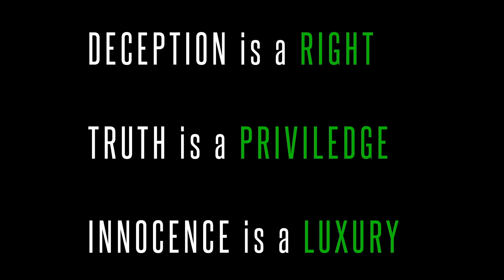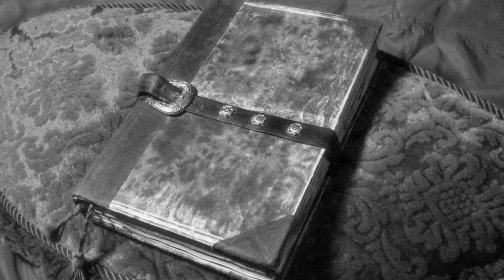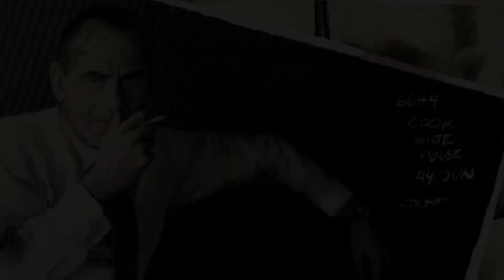Delta Green Handlers Guide [Chapter 2: WW2 & the Karotechia]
This is the second video in a series I am planning to break down and share the lore found in the Delta Green Handlers Guide with prospective Handlers in hopes of making the learning process more streamlined.

Intro - 00:00
Chapter 2: WW2 & The Karotechia - 01:04
Point 103 - 02:59
Project BLACKWATER - 04:25
Creation of PISCES - 05:31
Project BLACKWATER Contact - 08:04
The Thule Generator - 10:37
Wewelsburg Chamber - 12:12
NKVD and GRU SV-8 - 12:58
Foundation of OSS - 14:15
P4 joins the OSS - 15:31
Outro - 17:16